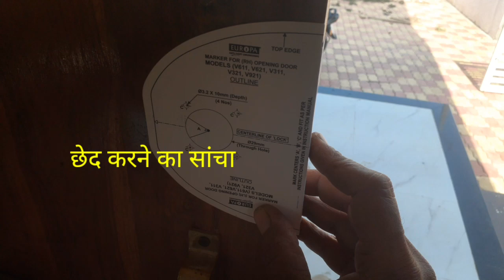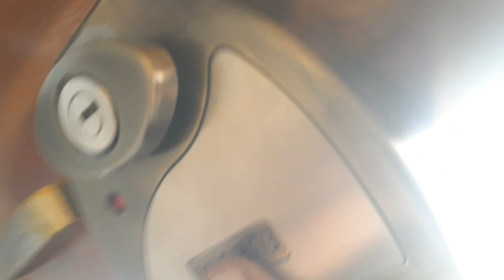EUROPA LOCK full installation my site